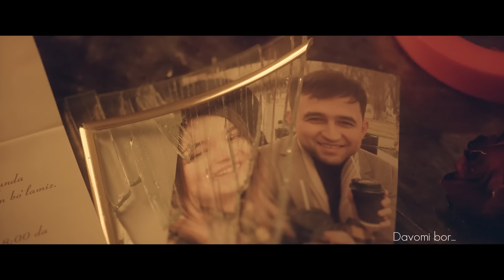Gulinur - Kliplar to'plami №2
Гулинур - коллекция видеоклипов
00:00 - Jaylan ft. Jasur Mavlonov
03:37 - Muhabbat
08:07 - Boy otani bolasi
12:02 - Nechun sevgan ekanman
15:30 - Chaqnoq
18:58 - Nishatay